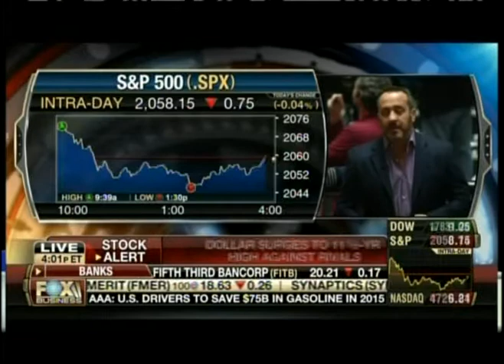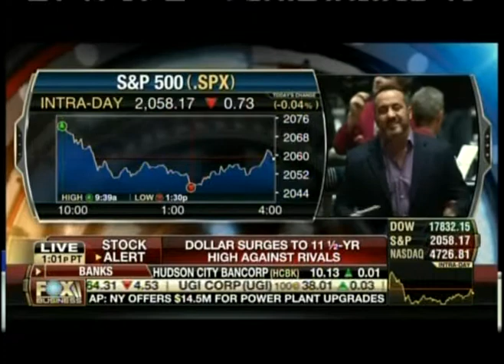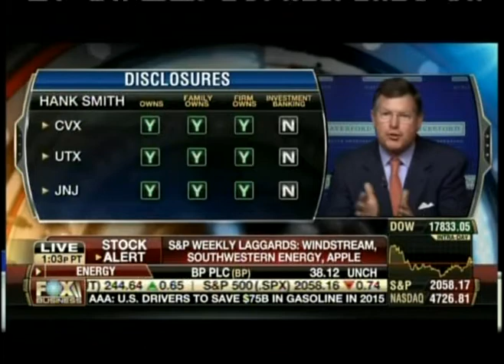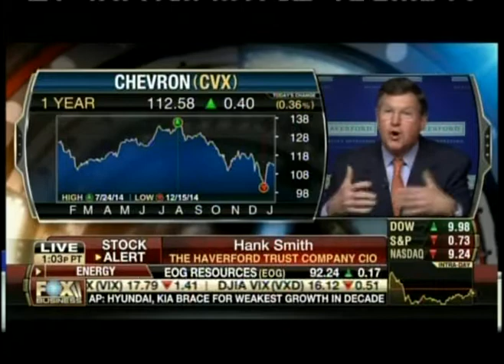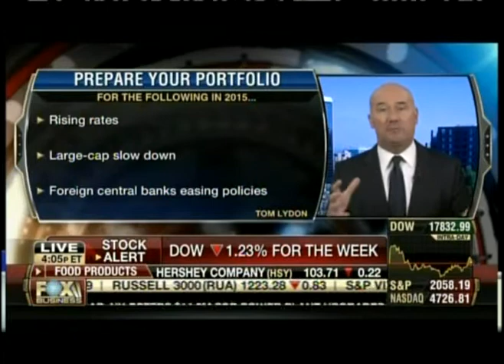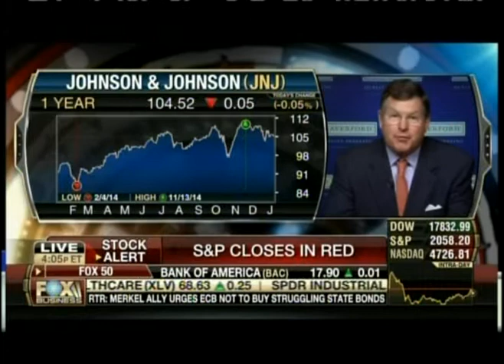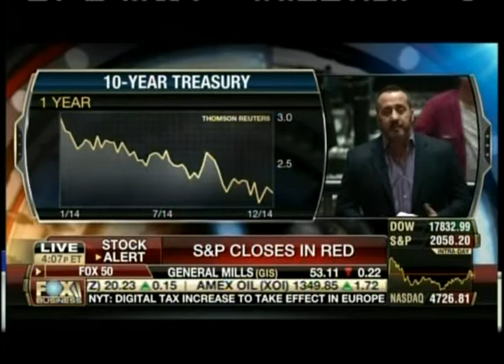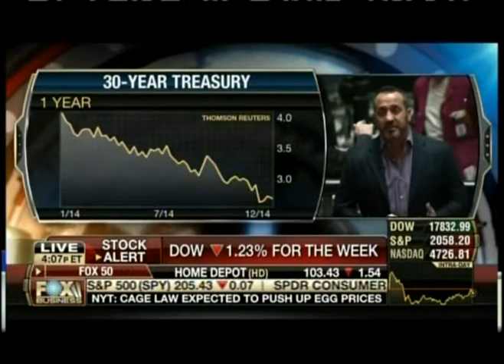ETF Trends FOX Business 1.2.2015